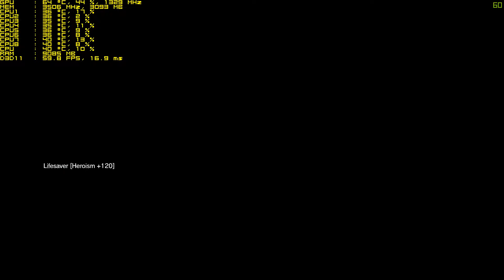Metal Gear Solid V: The Phantom Pain 6700k gtx 970